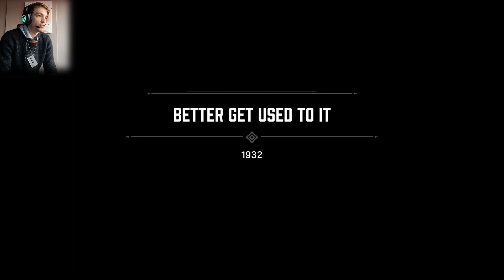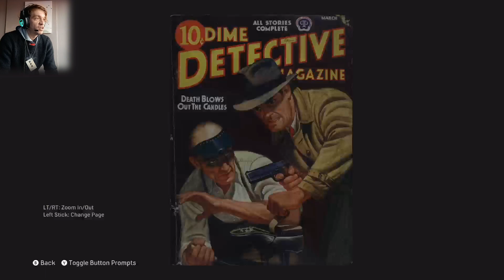MAFIA ▪︎ Definitive Edition - Life and Order 🪡 ep.4 - Yomijnplay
📺 Life and Order
Mafia: Definitive Edition is a 2020 action-adventure game developed by Hangar 13 and published by 2K. It is a remake of the 2002 video game Mafia